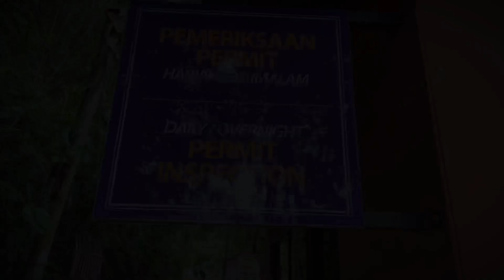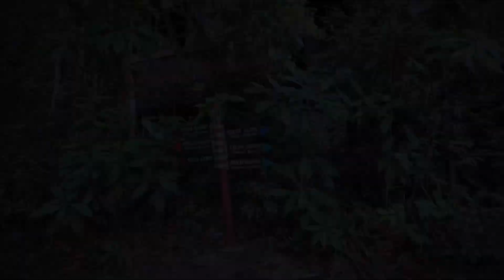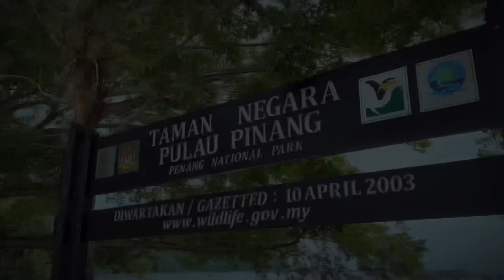BEST PLACE to VISIT in PENANG. Monkey Beach , Batu Feringghi , Penang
Short Clip from me and my Friend.